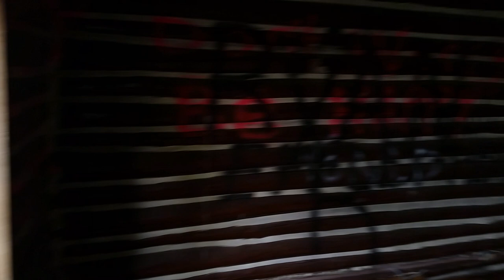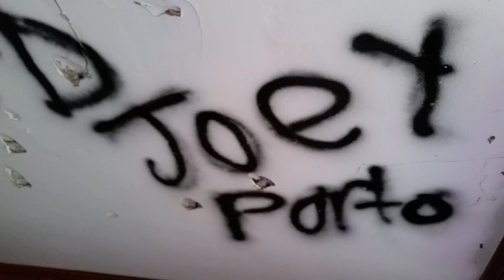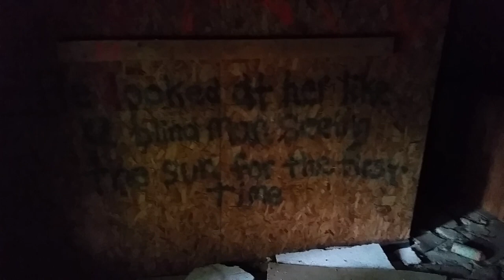Abandoned Cabin Ruins on Rancocas Creek.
This is footage from the abandoned cabin in the Hainesport section of Rancocas State Park. I shot this footage because you never know when the State of NJ will suddenly tear such structures down, so I figured I might as well film it now before it goes the way of the "Ranch House" that was in the Westampton section of the park. This cabin is located on the South branch of Rancocas State Park, along the "Blue" trail in the Hainesport section. You can easily get to it by driving as far back into the Park as you can (only one road into this section). You can park near the turn around loop and walk back following the "Blue" trail uphill. It will only take a couple of minutes to reach it. There were not posted signs when I went back there and these ruins are sturdy enough to explore, however be safe and don't do anything stupid.